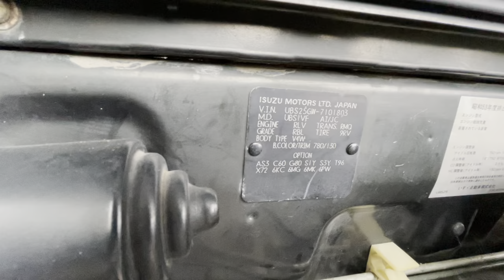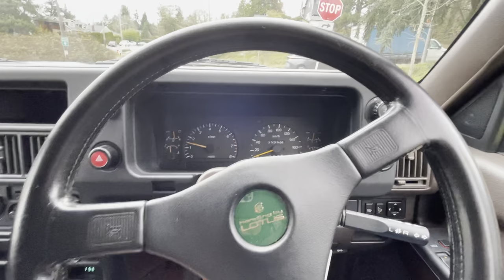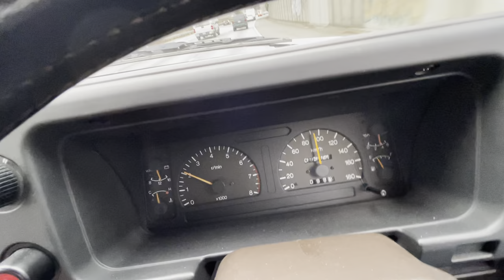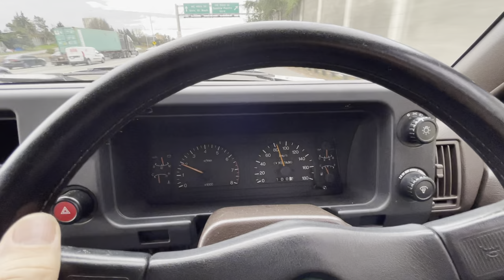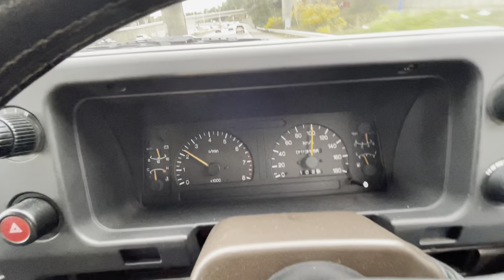1992 Isuzu Bighorn test drive